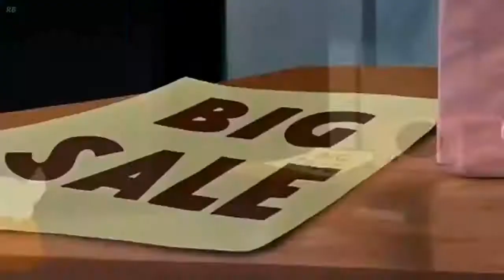mickey mouse 2018